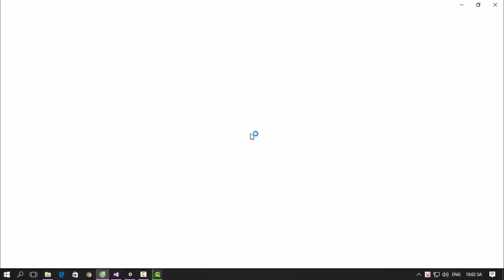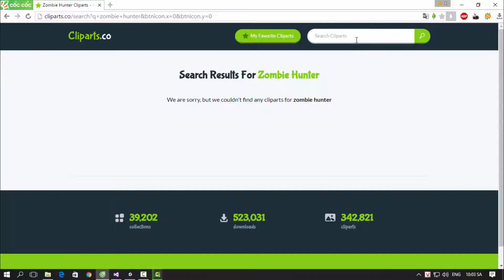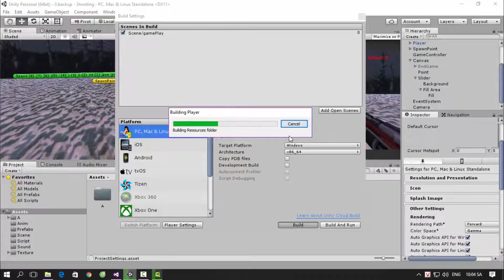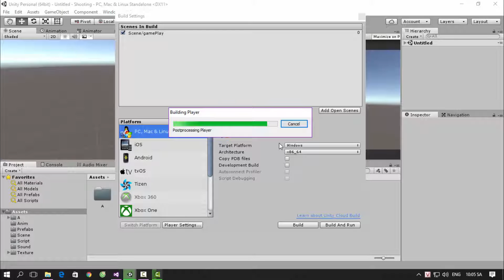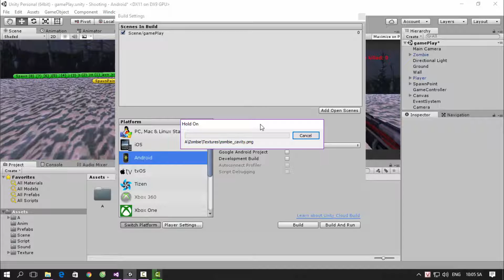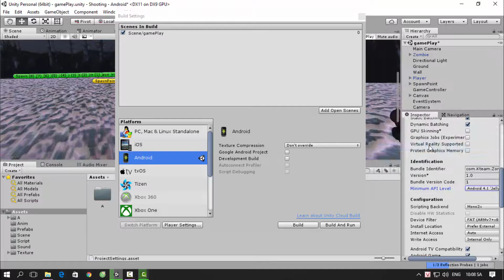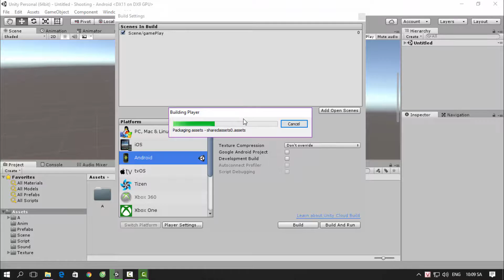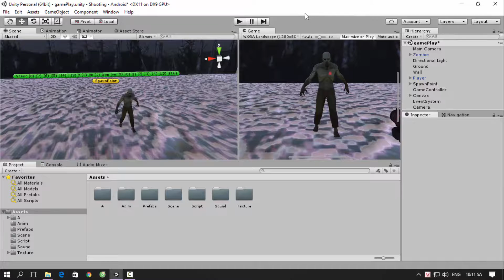[Khóa học lập trình game Zombie Hunter với Unity3D] - Bài 17: Build game đa nền tảng | HowKteam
Âm thanh:
Two Step From Hell Colors Of Love